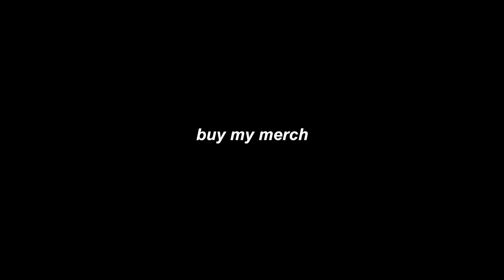buy my merch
the question is, am i crying or dancing?

the editing software that I primarily use is Final Cut Pro X.